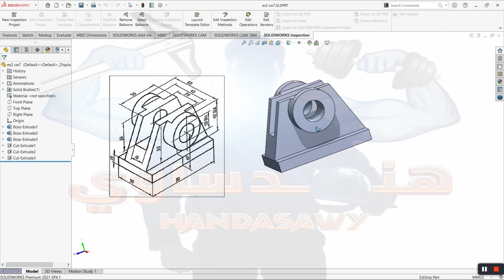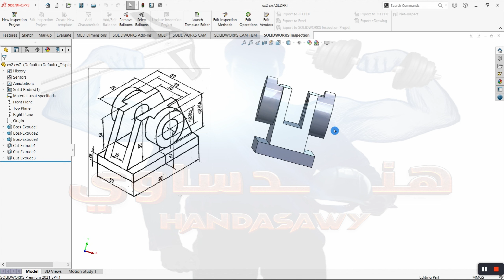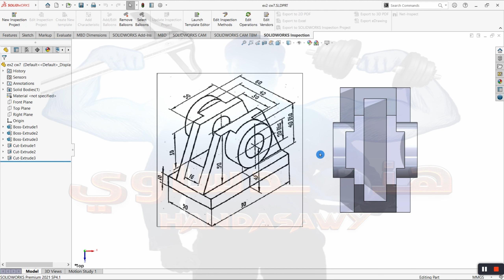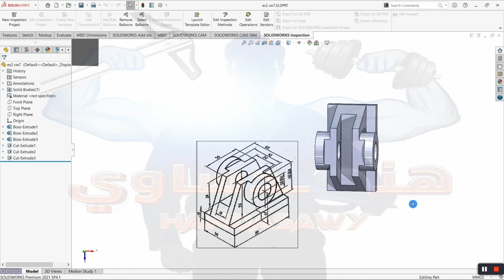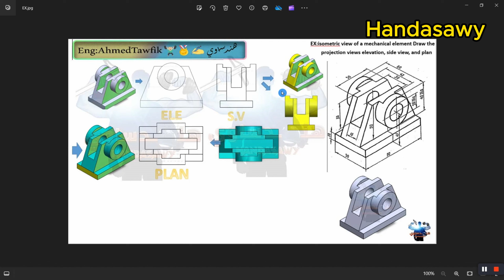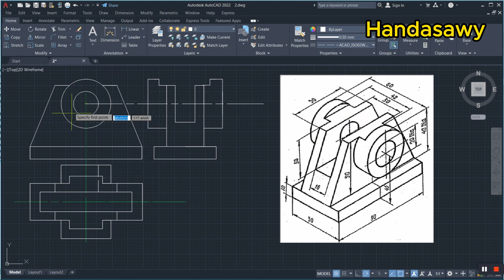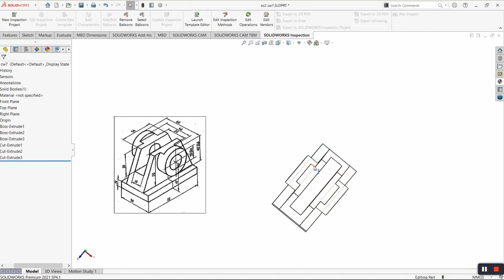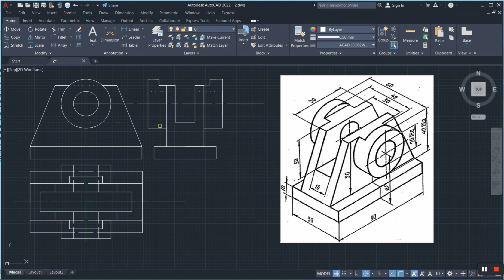تعليم كيف نقل 3 مساقط من منظور(ايزومترك) بطريقه سهله مبسطه (رسم هندسي)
لاينك شرح رسم هندسي كامل ايه هو رسم استيل مقاطع الاستيل وازاي بيترسم شرح رسم استيل